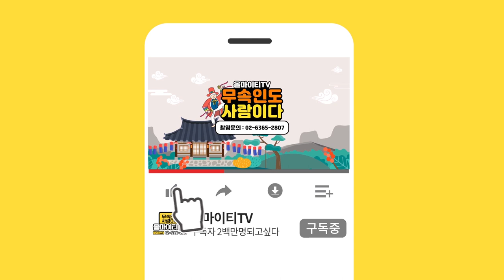태어난 내 생일날짜로 보는 운세 ''XX일에 태어난 사람 성공합니다'' 종로점집 류화신당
자막

★대표블로그★
-올마이티TV